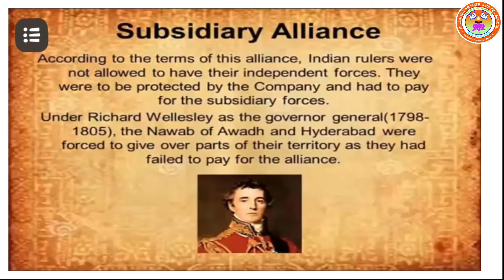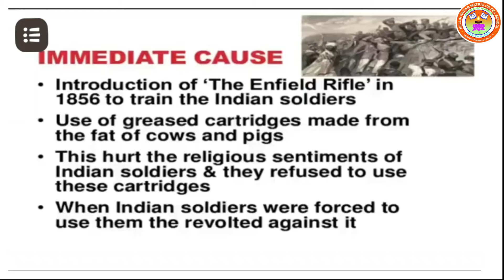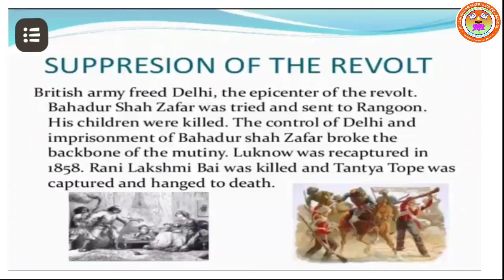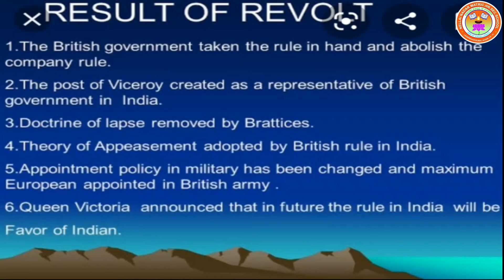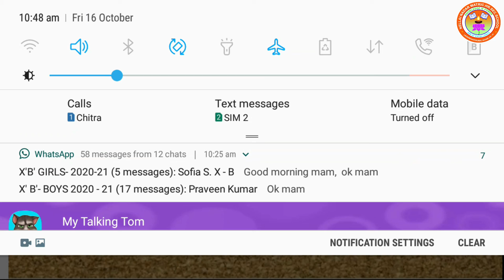Std VIII SST (History L-4 "People's Revolt")